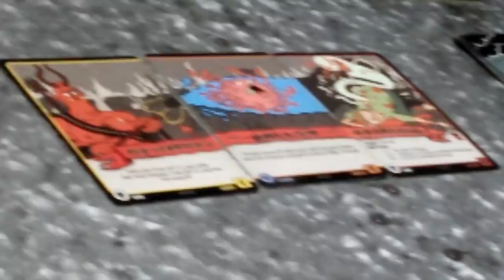Panic on a punt! | OXFORD DAY 3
Oxford adventure vlog DAY 3 - Sunday 15 May 2016

Punt, punt, punt your boat, gently down the stream. The final installment in my Oxford Adventure vlog series, featuring friends, ducks and punts!

Other music occasionally in the background by various artists is purely incidental and is not part of the video soundtrack.